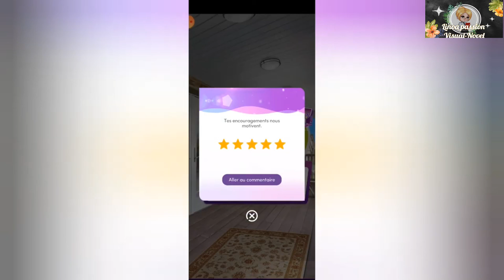Sous Haute Tension -Tome Un Chapitre Cinq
🎥 Chapitre cinq

🎞Ce matin tu  es censé Quitter Hurler , mais tu arrête pas de passer à la dispute  que tu as eu avec Jasper. Arriveras - tu a arranger les choses?